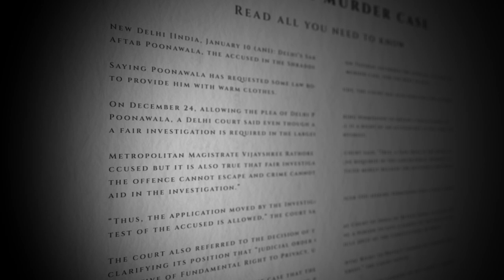David Carver Showreel 2023